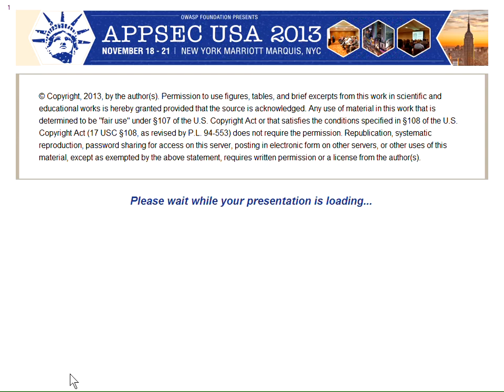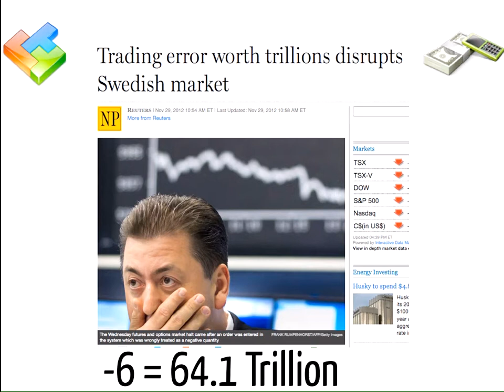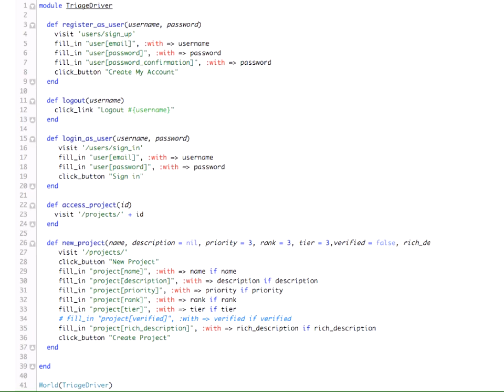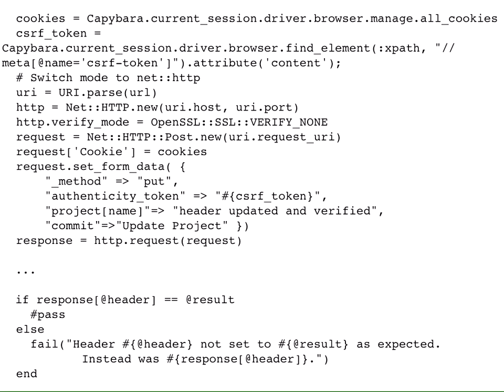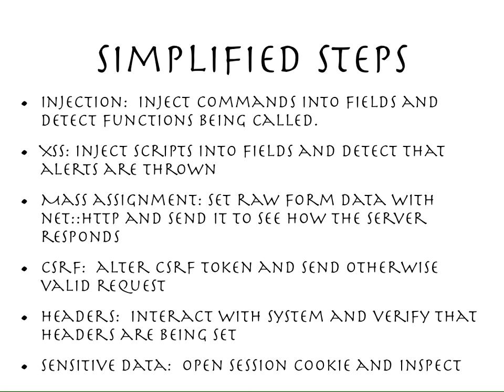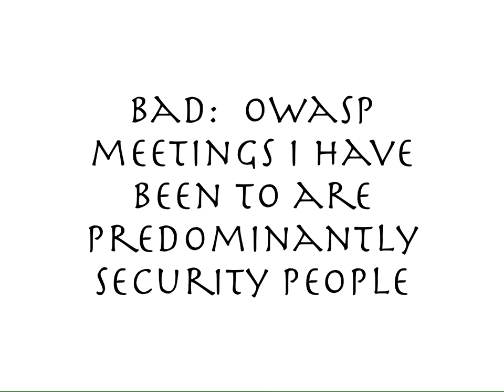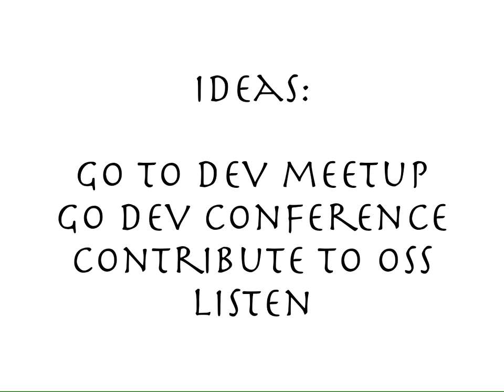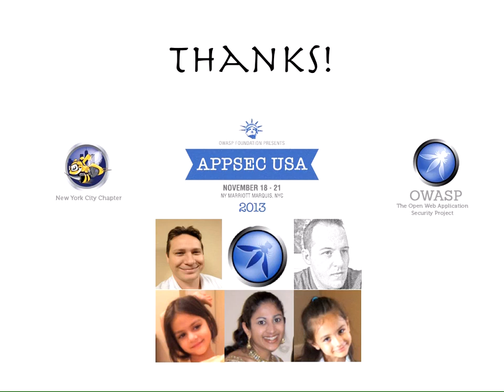Insecure Expectations - Matt Konda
Many developers rely on tests or specs (with expectations) to verify that our code is working properly. Few of us leverage the tests we are already writing to demonstrate security controls are properly applied. In this technical talk, we will walk through hands on examples of tests that demonstrate how to test for common security issues against an example Rails application (though the concept is not Rails specific).  Although substantial testing is possible with existing tools, this talk will also present a new open source tool which provides developers with a simpler way to write security tests.
The goals are twofold:
• To illustrate some common security issues.
• To give developers something concrete they can do about them.

In addition to the technical portion of the talk, the speaker will spend a short time challenging the audience to help OWASP find ways to reach developers.  The speaker has had success in a local community reaching developers through simple community organizing strategies, applied conscientiously over a long period of time.

Speaker

Matt Konda
Founder, Jemurai